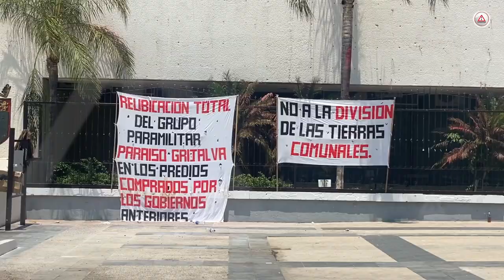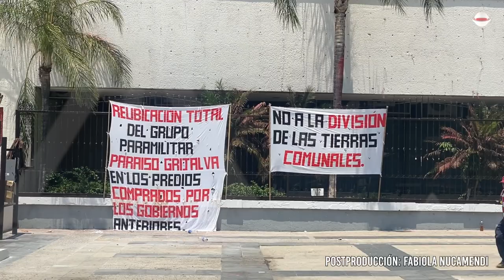Se endurece protesta de la OCEZ al retener a burócratas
Y así, después de estar más de 24 horas dentro de Palacio de Gobierno, estos burócratas pudieron salir e irse a sus casas.